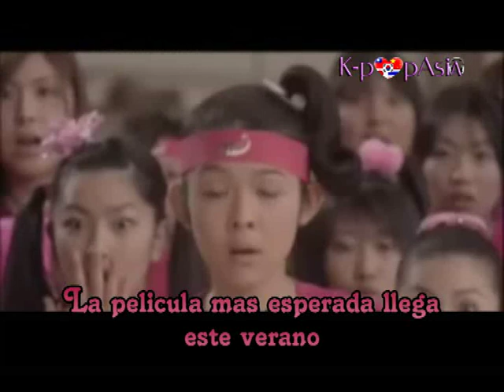COMPLEJO DE AMOR trailer sub español